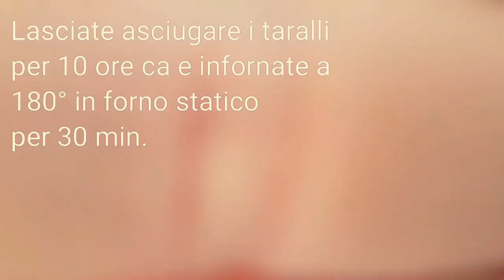T A R A L L I - fatti in casa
Tarallini pugliesi fatti in casa. Semplicissimi da fare.

300 g di farina "00"
100 ml di vino bianco
65 ml di olio evo
1 cucchiaino di sale

Lavorare gli ingredienti Fino ad ottenere un impasto liscio. Dare forma ai taralli e bollirli in una pentola alta.
Aggiungete all'acqua mezzo cucchiaino di sale.
Una volta saliti a galla potete togliere i taralli dall'acqua.
Lasciare asciugare per 10 ore (5 ore almeno) ed infornare a 180° in forno statico per 30 minuti.